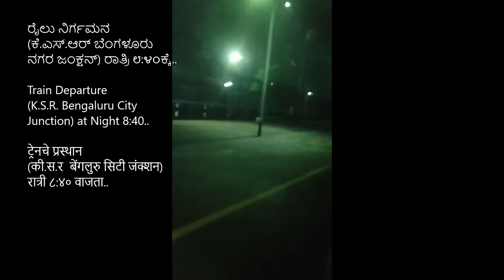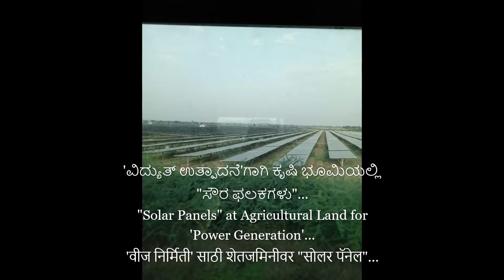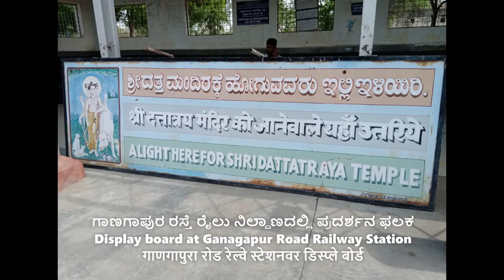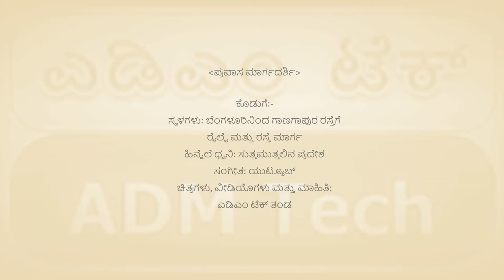ಗಾಣಗಾಪುರ ದತ್ತಾತ್ರೇಯ ದೇವಸ್ಥಾನ 【ಪ್ರವಾಸ ಮಾರ್ಗದರ್ಶಿ】| Ganagapur Dattatreya Temple 【Travel Guide】- ATY122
27 - 2:27 - ವಿವರಗಳಿಗಾಗಿ ನಮ್ಮ ವೈಟಿ (ಯೂಟ್ಯೂಬ್) ಚಾನೆಲ್ ನಲ್ಲಿ ವಿವರಣೆಯನ್ನು ನೋಡಿ
                   For Details see the Description on our YT (YouTube) Channel
28 - 2:31 -  ಇತರ ಸಾಮಾಜಿಕ ನೆಟ್‌ವರ್ಕ್‌ಗಳೊಂದಿಗೆ ನಮ್ಮನ್ನು ಸಂಪರ್ಕಿಸಿ